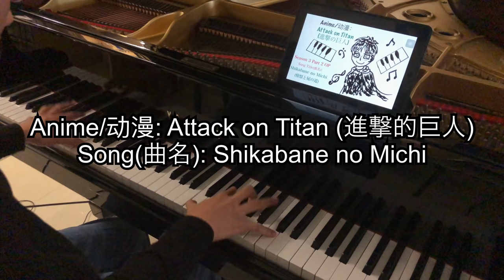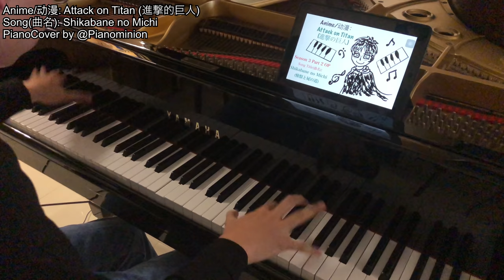Linked Horizon - Shoukei to Shikabane no Michi - HARD Style「Attack on Titan Season 3 Part 2 Opening」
Attack on Titan Season 3 Part 2 OP

【Pianominion】
こんにちは、
ピアのミニオンです！
応援くれてありがとう！
私の動画好きなら、コメントください！

【Song & Anime Description】
Anime: Attack on Titan, Season 3 Part 2 (進撃の巨人)
Song: Shoukei to Shikabane no Michi (Attack on Titan OP5)
Original Song by: Linked Horizon
PianoCover by: Pianominion

【Updates from Pianominion】
Starting from next month, i will be very busy.
But I will be active on my Facebook & Instagram & Twitter!

接下来将会是一个忙碌的六月，可是我会经常更新 Facebook & Instagram & Twitter 的!

至于乐谱嘛! 只要观看达到五万，我会写的!